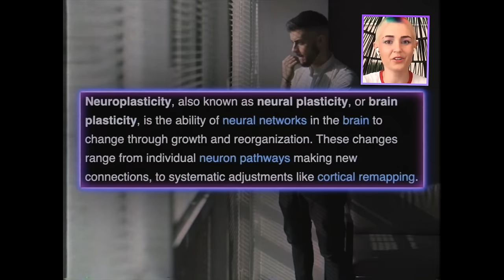I spent a day with people w/ PTSD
for more information about NAMI and to learn how you can make a donation of your own.